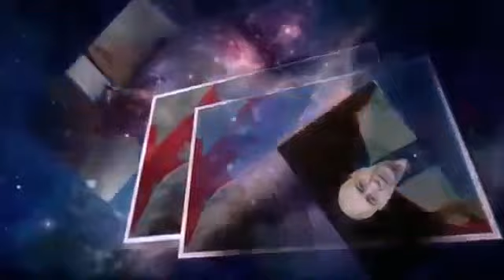Николай Сванидзе - Картина недели (03.04.2017)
Защитите себя! Анонимная мобильная связь (международная симка) по тарифам местных операторов Николай Сванидзе - Картина недели (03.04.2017)